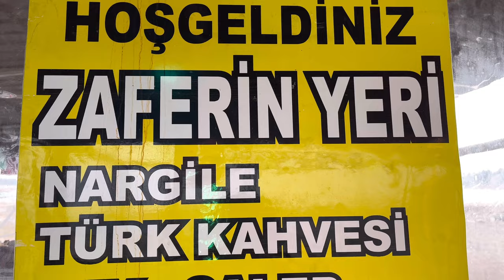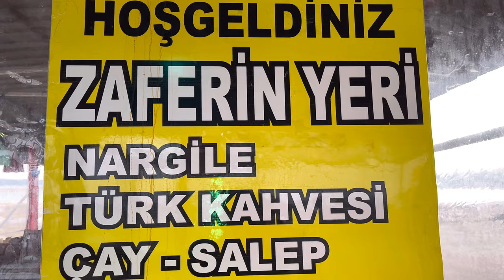MENEMEN DEĞİL TOST YAPIYORUM ! l Sokak Lezzetleri l Adana Lezzetleri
Bu videomda sizleri Zaferin Yeri ile buluşturuyorum. Zaferin Yeri Adana' da Adnan Menderes Bulvarında Amerikan Adasına girerken hemen sağda. Keyif dolu sohbeti ve harika lezzetiyle bizlere hizmet ediyor. Mükemmel göl manzarası eşliğinde on numara sahlep, gözleme, sıkma ve tost sunuyorlar. Hepinize iyi seyirler dilerim.
Zaferin Yeri bizlere harika sokak lezzetlerini sunuyor.
Zaferin Yeri Adres: Güzelyalı, Adnan Menderes Blv. Sevgi Adası Girişi , 01170 Çukurova/Adana